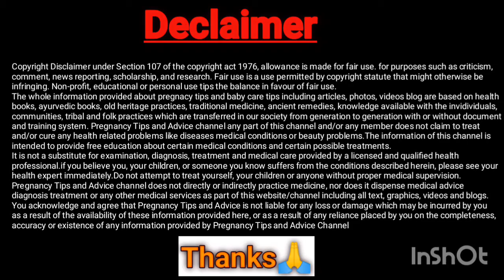Baby Brain development food.Dry fruit N fruit recipe for babies. babycarefamily baby food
About this video:
Makhane or khajoor ,Iron or Calcium ka rich source hote hain. Baby ko aap makhane or khajoor ke sath fruits bhi add kr k de Sakte hai.